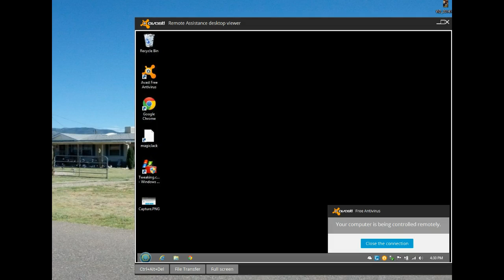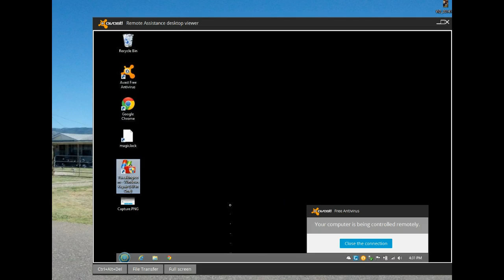Avast Access Anywhere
In the current version, this is now called Remote Access.